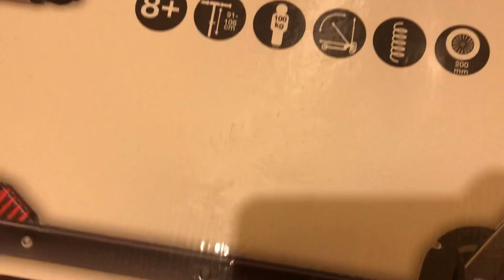Simple day in my life ||eva 2wheel scooter indian mom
Hey guys welcome back to my channel today in this video I’m going to share my day and also Eva 2 wheel scooter 🛴 review this scooter is not electronic it’s simple scooter pushing one and I buy from halfords £89 .hope you like it and if you like it please do like share and subscribe my channel thank you